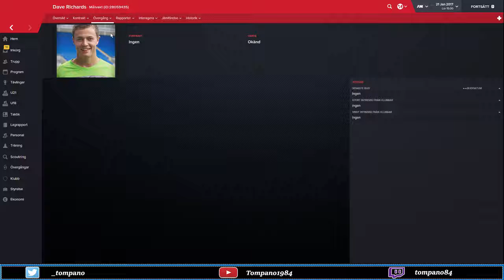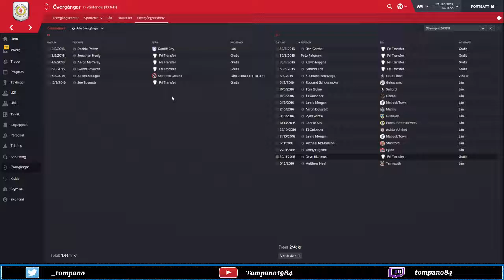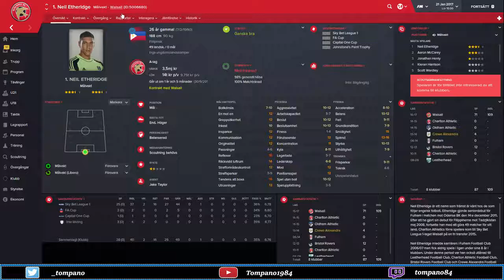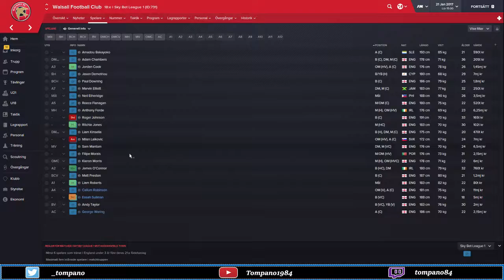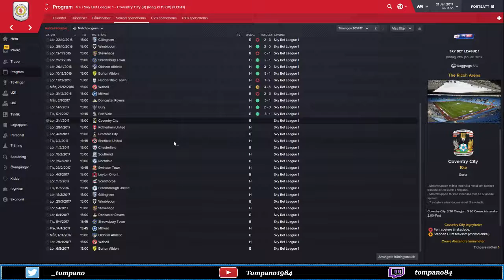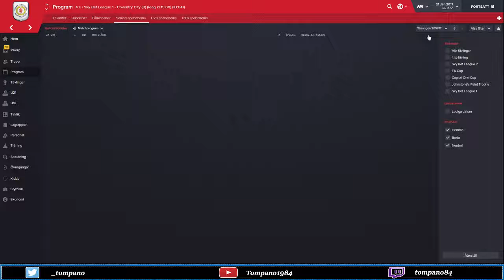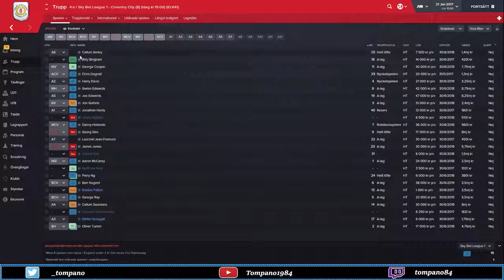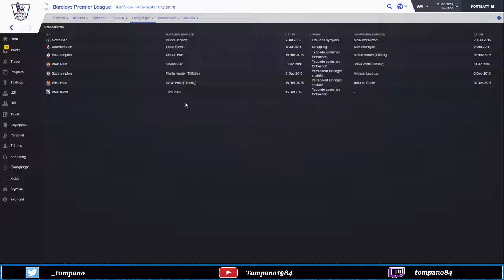DEL 11 l Playoff kampen tätnar!